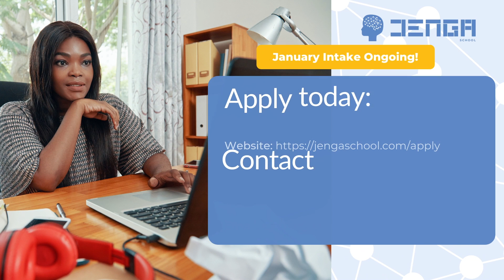Data Science Student Experience - Sean Muchere | JENGA School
Meet Sean, who had no programming know-how prior to joining the JENGA School Data Science program. He aims to enroll in our 12-month Data Science Core Program and fast-track his dream of becoming a data scientist.
This is JENGA School's official YouTube Channel.
JENGA School is a Data Science, Artificial Intelligence & Software Development School focused on offering rigorous, world-class education in Data Science and AI.